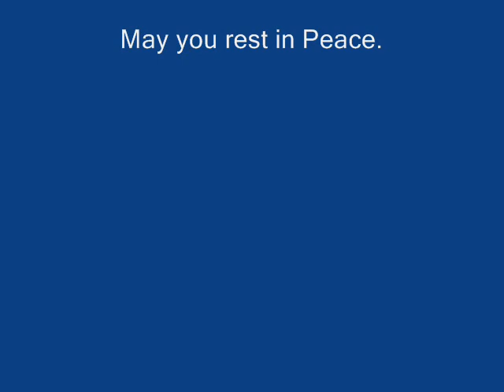Belinda Emmett Tribute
This is to a beautiful girl who was taken far to eary. The song is Picture Perfect - Lilyjets.